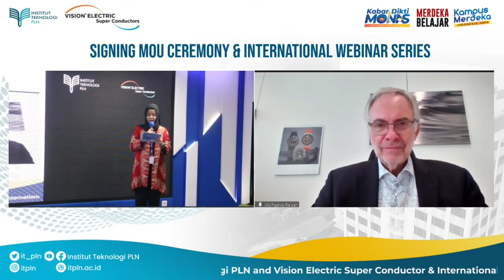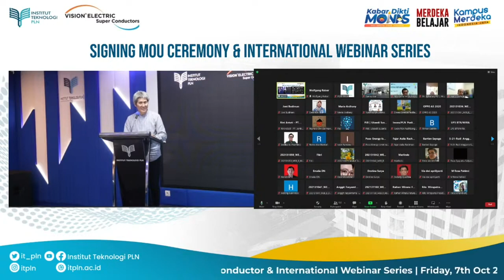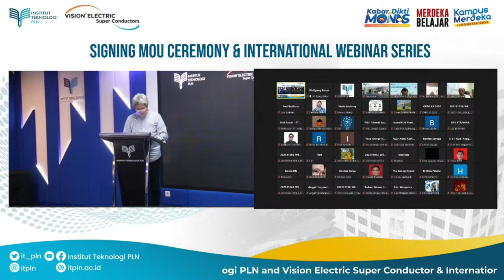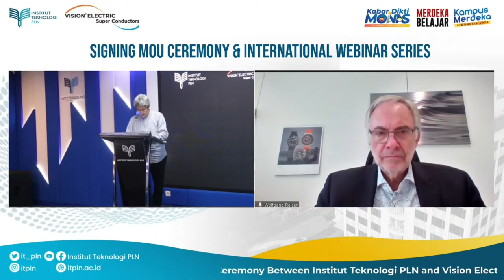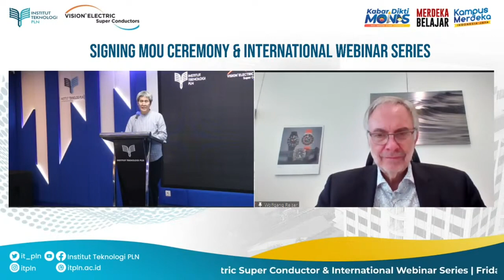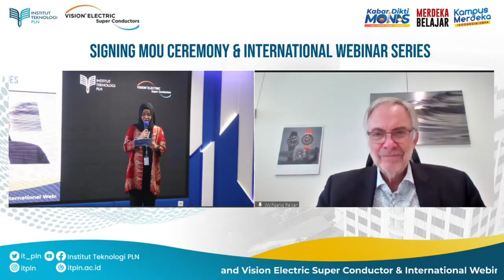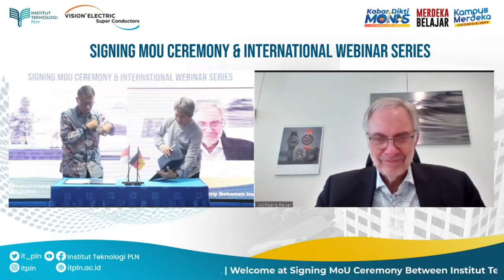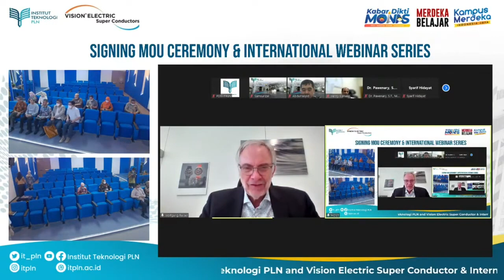Memorandum of Understanding between IT PLN and VESC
Good news for VESC Indonesia. On the 7th of October 2022 the college Institut Teknologi PLN and VESC held their memorandum of understanding (MoU) signing ceremony, officially commencing their cooperation.

Freddy Siahaan, Director of VESC Indonesia, was present to sign in Person alongside IT PLN dignitaries such as Prof. Iwa Garniwa M.K. (Rector of IT PLN), Dr. Ali Herman Ibrahim (senior Advisor to Indonesian Electricity Society) and Dr. Zainal Arifin (Executive Vice-President of Engineering and Technology PLN).

This partnership enables the knowledge transfer of practical superconducting technologies that will lead to research and practical competence development in Indonesia and help Indonesia to reach their ambitious targets in the satisfaction of a raising sustainable electricity demand.

Therefore Dr. Wolfgang Reiser, will hold multiple online lectures for students in Indonesia, focusing on the engineering aspects of superconductors.